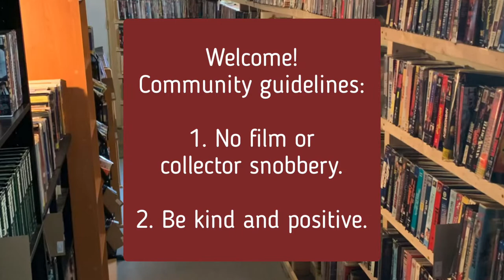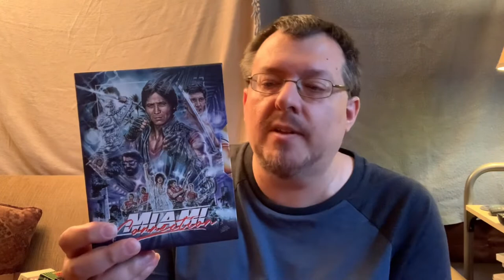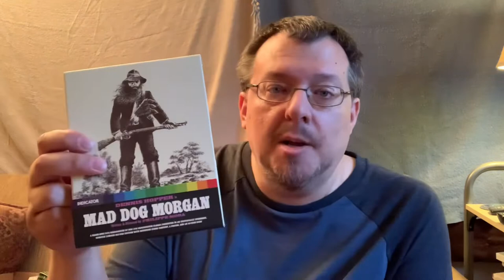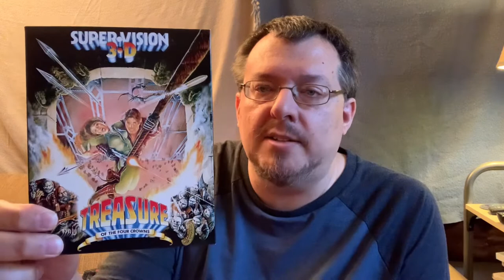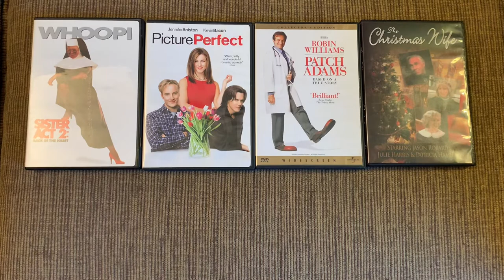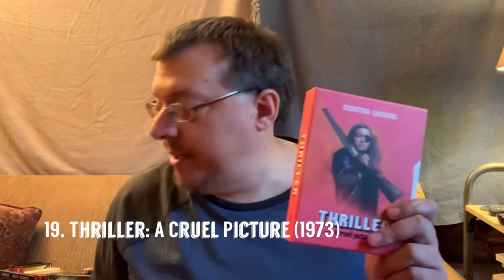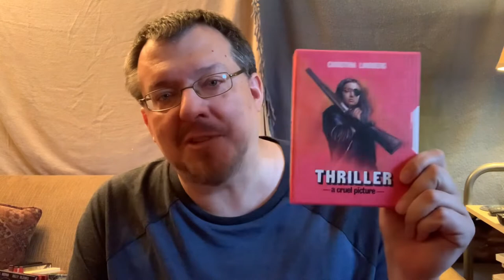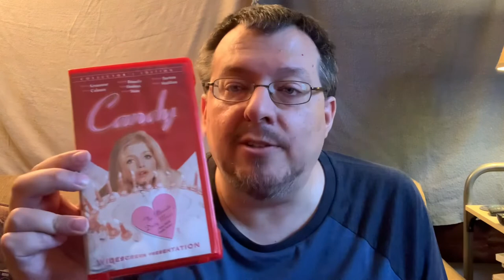The Cinematic Attic Video Collection: Reel 155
4K/BD/DVD update ( including Vinegar Syndrome sale haul), and I talk about two more movies in The Pantheon.